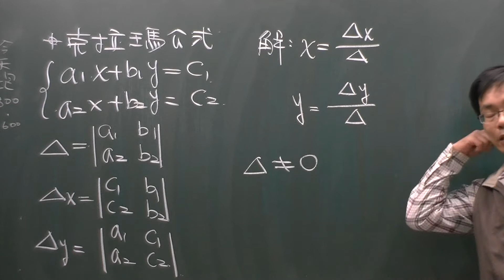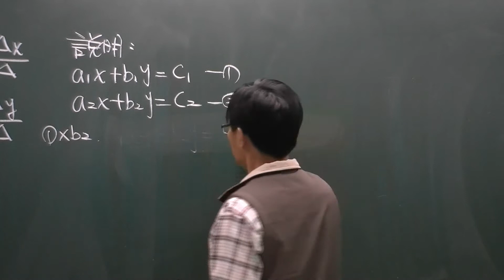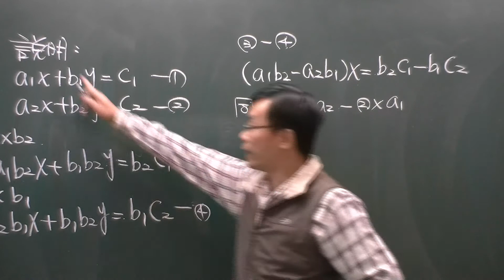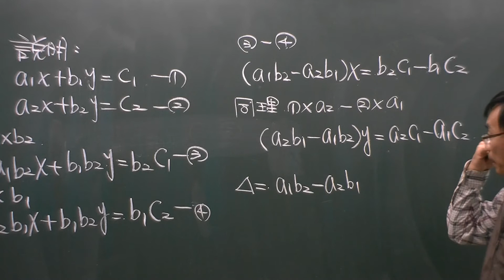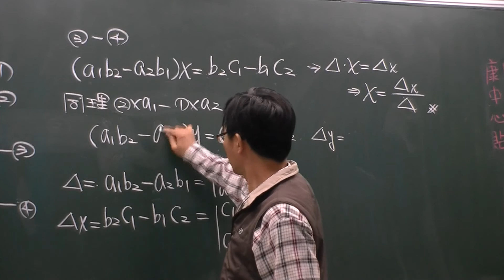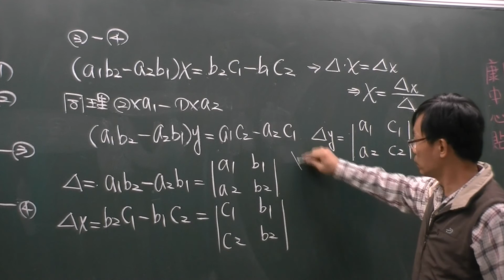二階行列式-克拉瑪公式說明